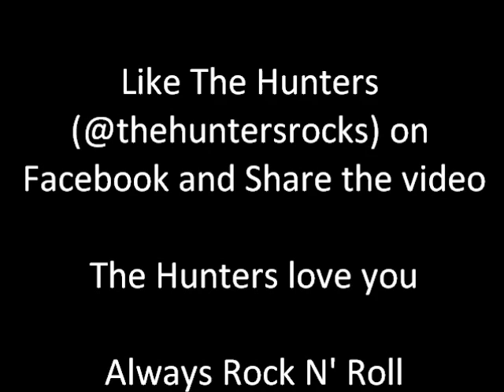Mellon originalsong celticmusic musicelticaitaliana mellon gandalf frodo ibanezguitar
Like our Facebook page THe Hunters (@thehuntersrocks)

The Hunters love you

Always Rock N' Roll!